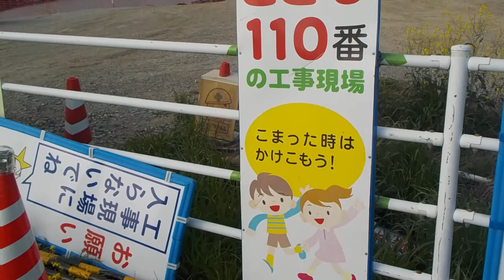岡山県岡山市【一級河川・砂川】砂川歩道橋東側・こども１１０番の工事現場・令和４年・春季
鉄道廃線
両備バス
西大寺鉄道線
西大寺市駅～広谷
一級河川・砂川
砂川歩道橋
こども１１０番の工事現場
★両備バス
西大寺鉄道線
区間・西大寺市～後楽園
営業キロ数・１１．４ｋｍ
廃止日・昭和３７年９月８日
令和４年４月１２日（火）砂川歩道橋（岡山県岡山市東区西大寺中野）